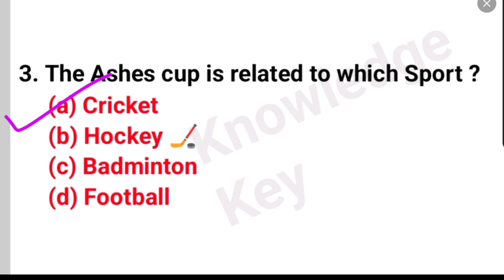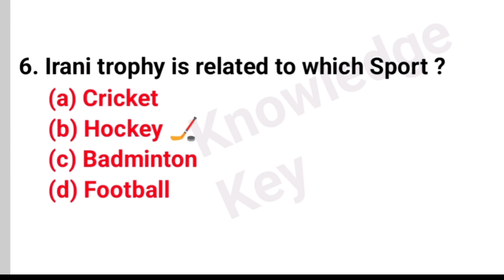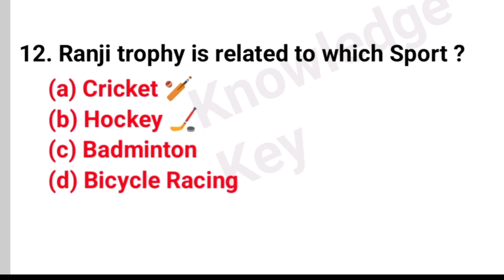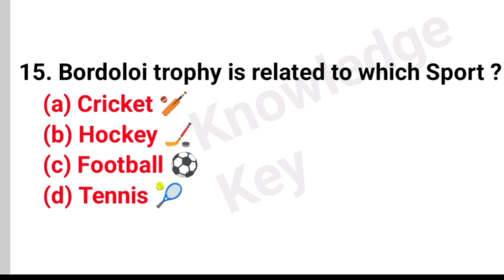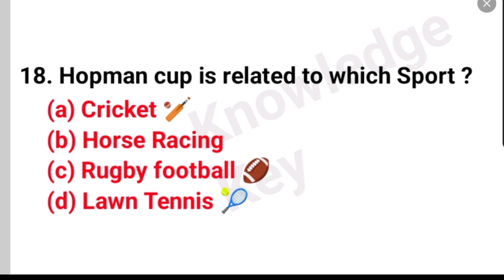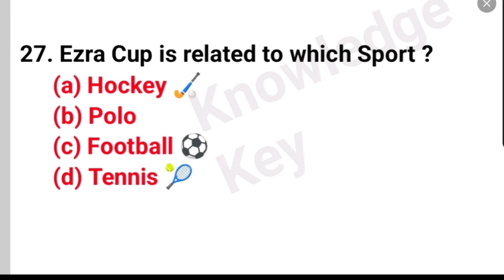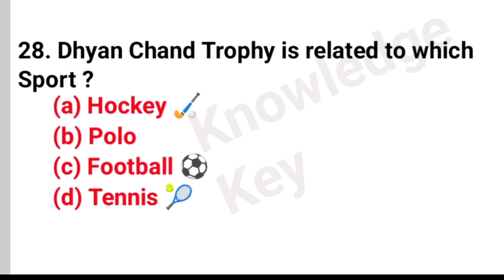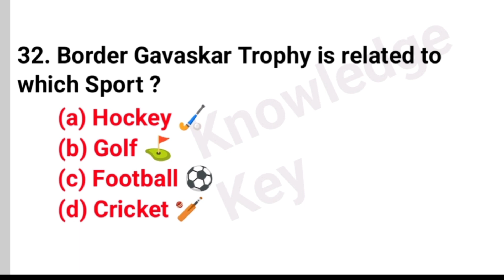30+ Cups and Trophies Important MCQ | Important Questions for all competitive exam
30+ Cups and Trophies Important MCQ | Important Questions for all competitive exam